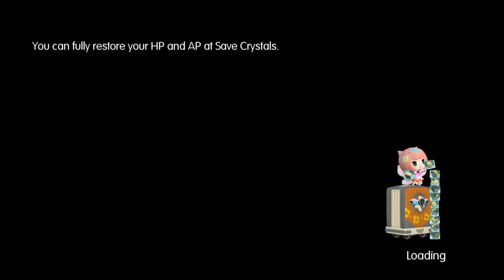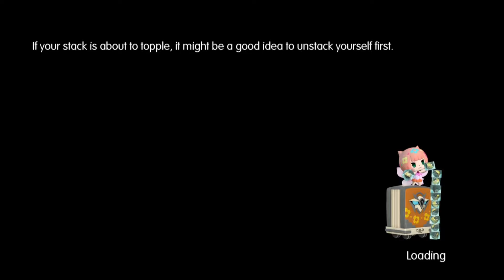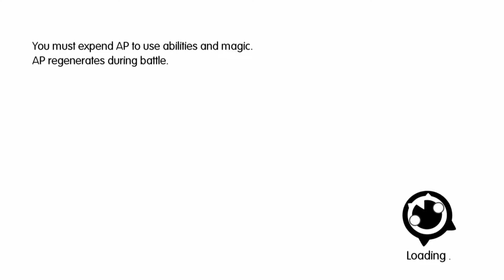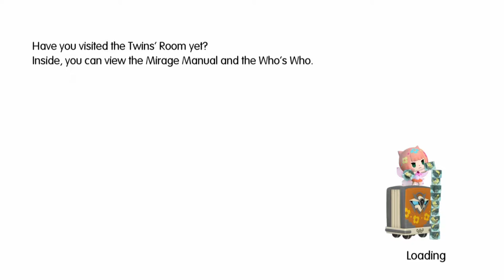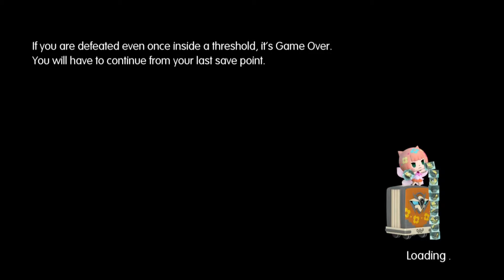World Of Final Fantasy: Post Game Episode 1